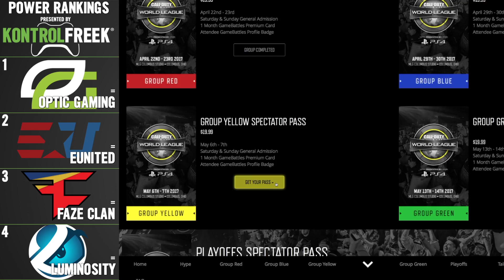Caster Power Rankings, Presented by KontrolFreek (4/27-5/3)